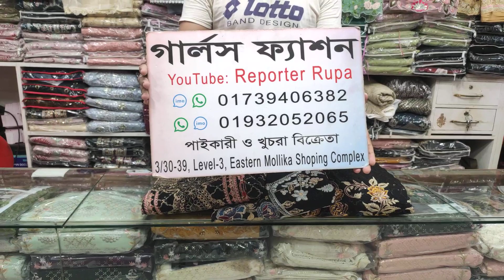দেকে নিন ২০২৩ সালের সেরা কিছু পার্টি ড্রেস।। Buy new design party wear dress 2023